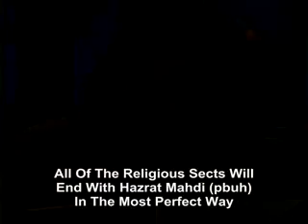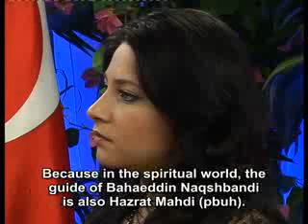All of the religious sects will end with Hazrat Mahdi pbuh in the most perfect way